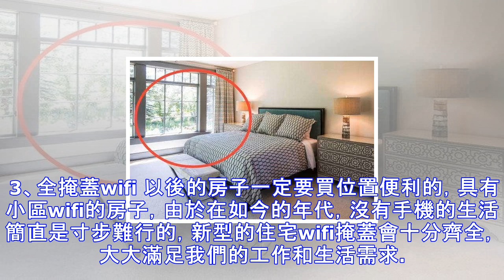售樓小姐透露，這6類房子必將翻倍漲價，擦亮眼睛看清楚，不看太虧了！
買房、裝修、家居布置是人生大事兒，因為它們影響著我們幾十年的生活，和我們入住後的種種，不管是大事小事兒，我們都要步步謹慎，一旦出錯，只會給我們帶來損失，當然房子買對了必然有利於我們，甚至生活都能大大改觀！ 縱觀這幾十年來的發展，房地產的發展可以說是非常迅速的，我們買房應該如何去挑選一些好的房子呢？售樓小姐透露，這6類房子必將翻倍漲價，即使住上幾十年再賣出去也不貶值，聰明人早已經入手！ 1、小戶型住宅。現在城市用地越來越緊張，加上房價高居不下，甚至還在不斷上升，對很多人來說，買大房子簡直就根本無法承受如此高額的房貸，所以小戶型房子會更受消費者青睞，而且小戶型打理更方便，更適合現在快節奏的生活方式...
源: pixpo